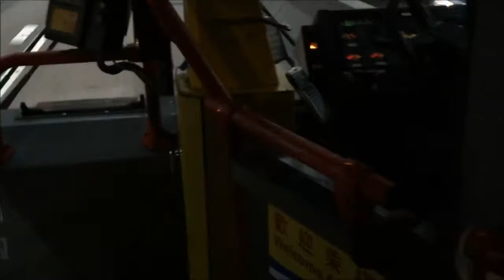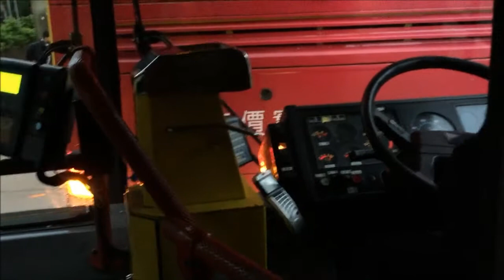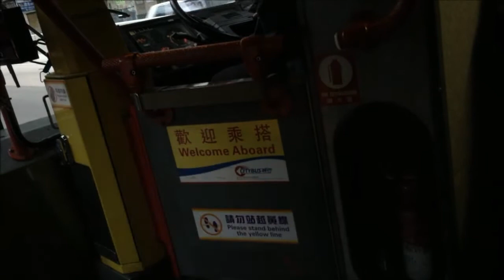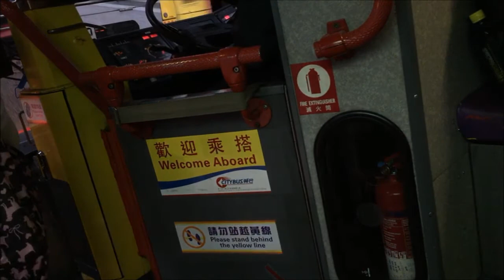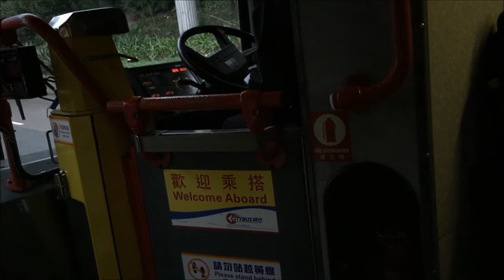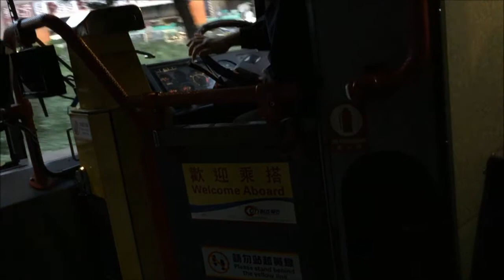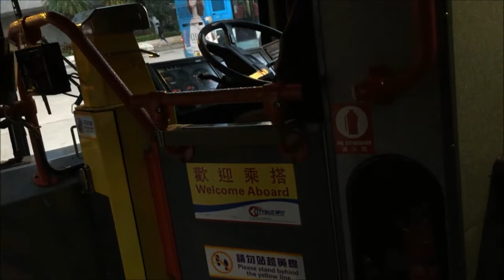(Kickdowns) [HK] Citybus Volvo Olympian #681 HV7333@70 two kickdown episodes with green k/d light.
Kickdowns: 0:00 6:35